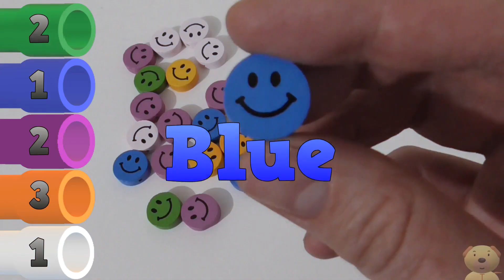Toy Time Town - Channel Trailer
Channel Trailer for Toy Time Town - videos for kids.

The place for toys, games, education and excitement. Kids can watch our videos and learn the alphabet, numbers, colours, planets and much more! They can see surprise eggs containing all the best characters and see toys galore. See all the best characters from Paw Patrol, My Little Pony, PJ Masks, Marvel Superheroes, Shopkins right through to Mickey Mouse. Family friendly and perfect for kids of all ages - come and see the delights of this fun-filled town!

NOTE FOR PARENTS: We are a family channel and run this with the help of our two young children. (5 and 7) You can be assured that only kid-friendly, fun as well as educational content will ever appear in this channel.